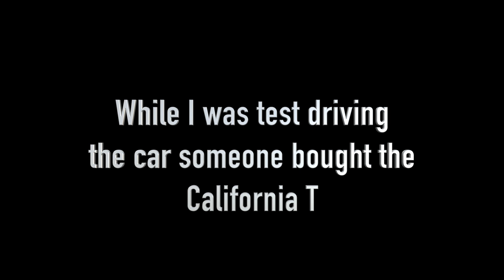Ferrari, Aston Martin or Audi - Next car? | VLOG 128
Have been looking at some cars as I easily get bored with the ones I have so here is some random footage of what I got up to.